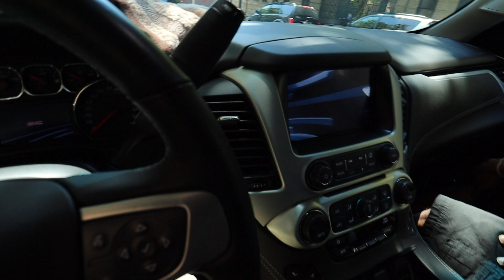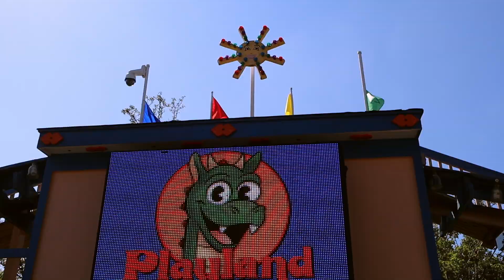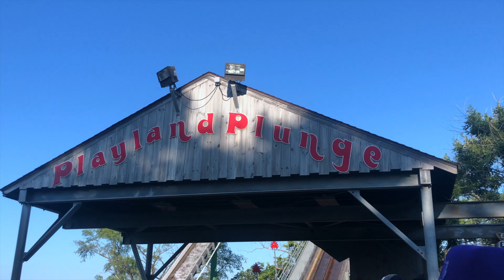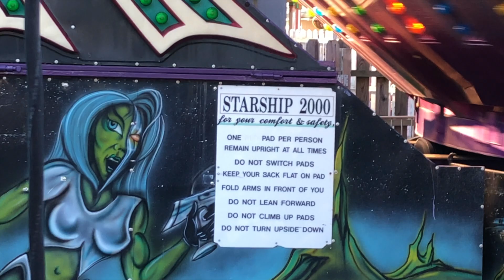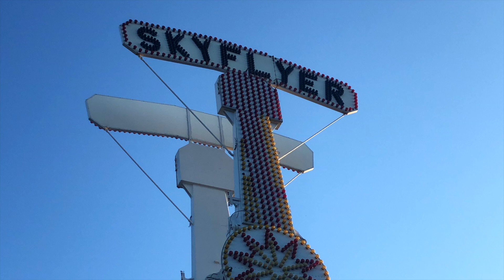FUN DAY AT PLAYLAND PARK !!!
A fun-filled day, at PlayLand Park, with my uncle and cousins from Atlanta, Georgia! We even brought Nana and Ma Dukes along for the ride!